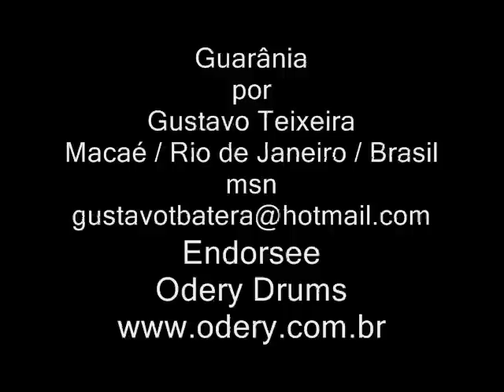Guarânia por Gustavo Teixeira